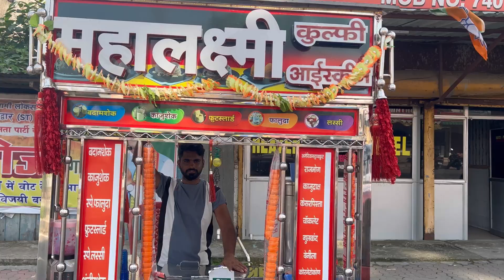dooarsfuncity ultaghar upperkalabari